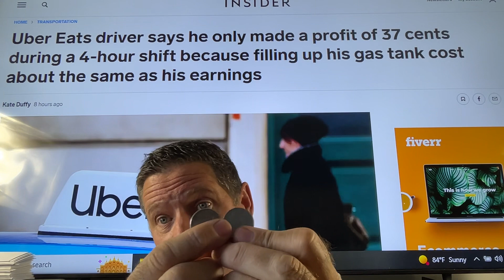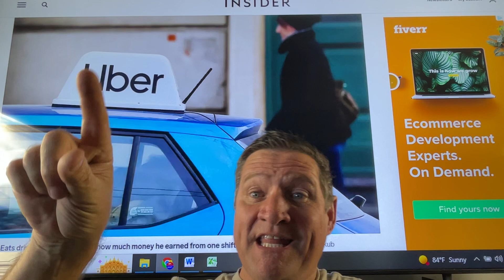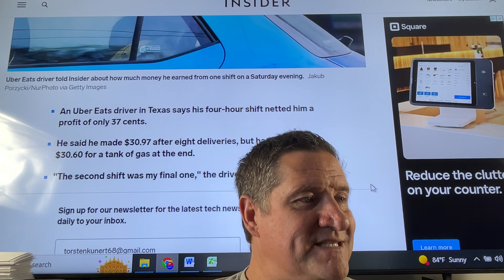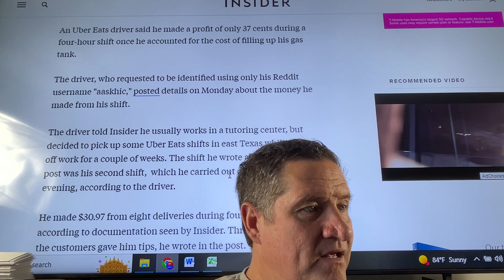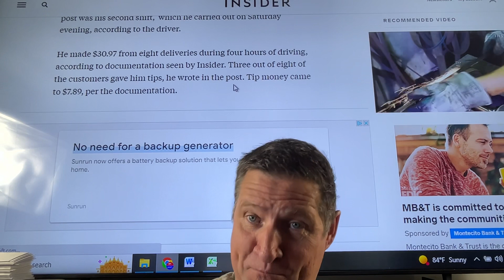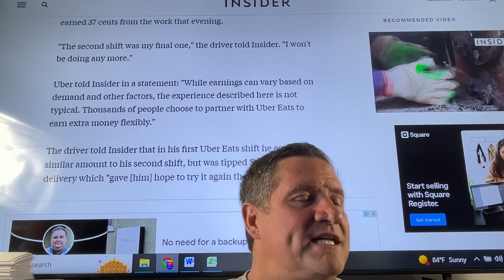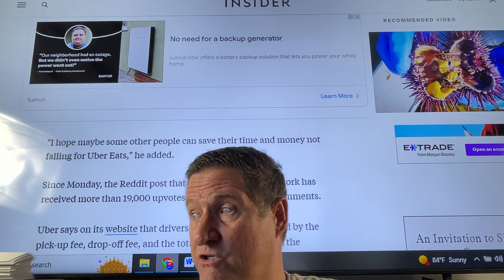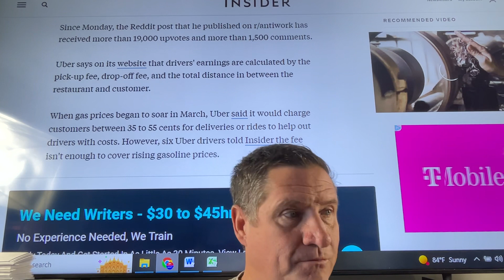Uber Eats Driver makes a whopping 9 cents per hour in a 4 hour shift. Uber =